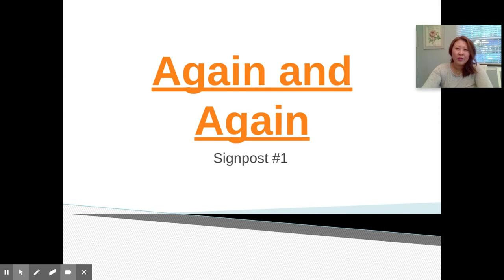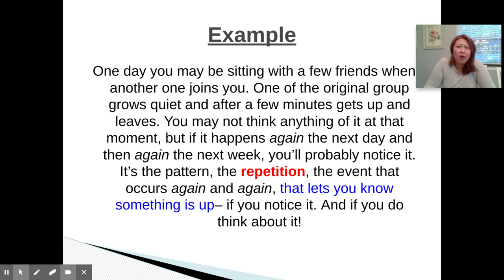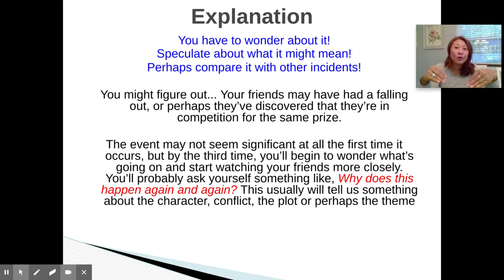Again and Again Lesson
SIgnpost #1